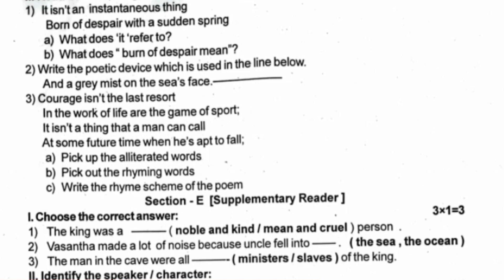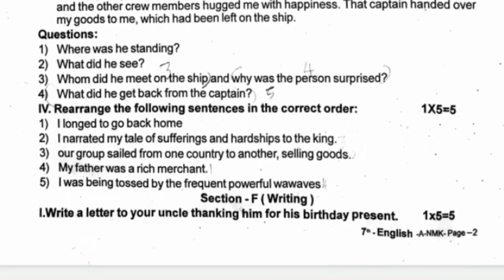7th english annual exam question paper 2023||Jks channel